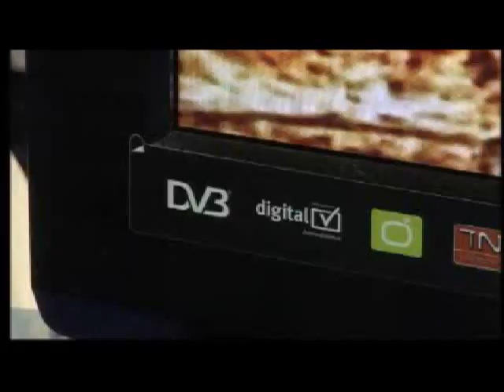Beacon Hill DSO - BBC Spotlight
BBC Spotlight (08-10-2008) item about the digital switch-over at the Beacon Hill mast site.